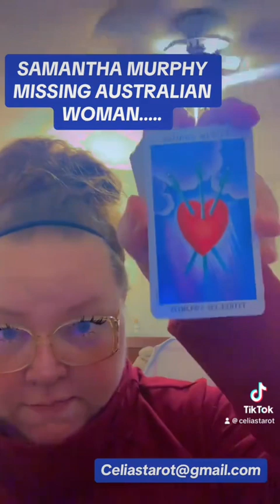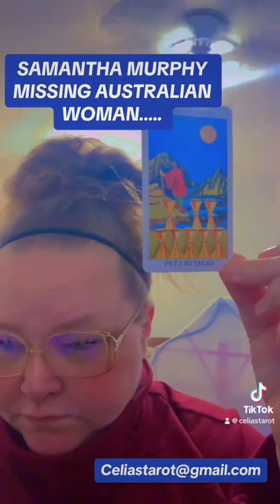SAMANTHA MURPHY MISSING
I do all types of readings and specialize in Twin Flame/Divinely Guided Soul Connections

For a personal private reading I need your information; full name and birthdate and if it’s a love reading I need the same information for that person.

The reading prices are as follows;
$22.22 - Up to 7 day turnaround
$33.33 - Up to 5 Day turnaround
$44.44 - Up to 36 Hour turnaround

What I do is make a video and I send it to you through a link and it’s yours to keep.

Join me on my other social network platforms as Celia's Tarot:
Spanish YouTube Channel:
Lecturas del Tarot Con Celia